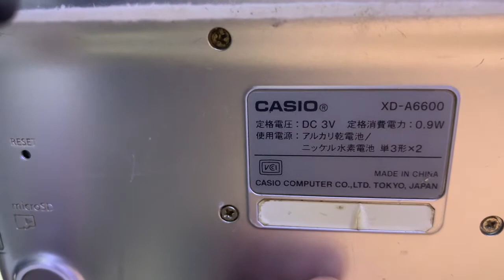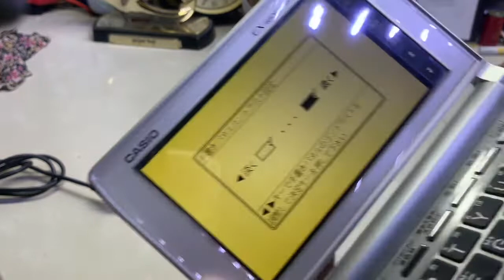Kim Từ Điển Nhật -Anh Casio Ngoại Hình Đẹp-Zin-Pin-Điện Dùng Tốt:Zalo 0939-396-480:$350₫